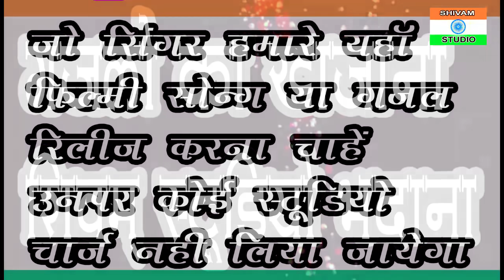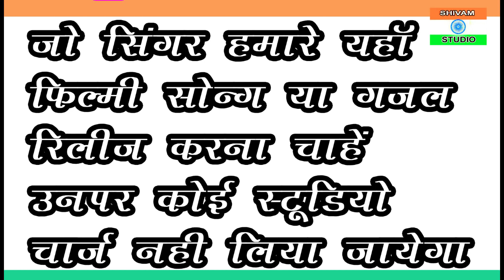Gazal दर्द भरी गजल। दिल को तोड़ा है तूने दिलबर। / Harendra Shastri